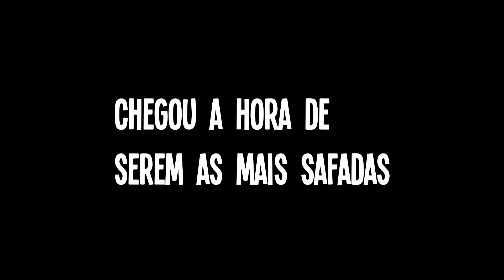FALANDO BESTEIRA COM A NAMORADA NA FRENTE DA MÃE!